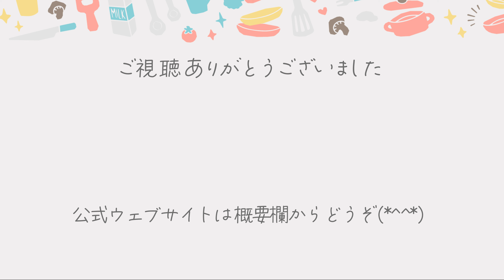揚げ方から秘訣まで！究極のとんかつレシピ | あおいの給食室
家庭で簡単に作れる絶品とんかつのレシピをご紹介します！プロの技と家庭の味を融合させた、誰でも美味しく作れるとんかつの秘訣を大公開。揚げ方のコツから、選び抜かれた豚ロースの活用方法まで、詳しく解説します。この動画で、あなたもとんかつマスターに！🍴✨

調理時間：30分
作り置き：冷凍2週間

豚ロース肉…300g
塩…少々（1g）
こしょう…少々
卵…1個（Sサイズ）
小麦粉…大さじ2と1/3
水…大さじ2
パン粉…1カップ
油…適量

🍳作り方
00:00 - オープニング
00:39 - 豚肉の赤身と脂身の境目に、1㎝置きに包丁の刃を入れて、筋を断ち切る。裏返して両面行う。包丁の背でたたいてさらに筋を切る。1人分に切り分ける
02:09 - 塩こしょうをまぶし、15分ほど置く。水気が出ている場合はキッチンペーパーでおさえて水気をとる
02:36 - 卵、小麦粉、水をよく混ぜ合わせたバッター液につけ（卵の個体差があるため、水は様子を見ながら加えます！ホットケーキの生地くらいの硬さが目安です）、パン粉をまぶす。パン粉を上から少し押さえるようにつける
04:48 - 150℃の油で3分経過後上下を返し、6分ほど揚げる
06:09 - 完成
06:21 - 試食

🌸あおいの給食室とは？
食事摂取基準を基に栄養価計算された薄味・低塩の「あおい考案レシピ」を紹介するチャンネルです。大人もおいしいと評判で、幼児だけでなく介護食にもぴったりです。

🌸エプロン会員（550円/月）ならウェブサイトが使い放題！初月無料♬

🌸保育園向けサービス 無料お試しもあるよ♪

📕Books
1st レシピ本 「子どもがパクパク食べる! 魔法のおうちごはん」
2nd レシピ本「管理栄養士あおいさんの子ども完食! ママらく献立」